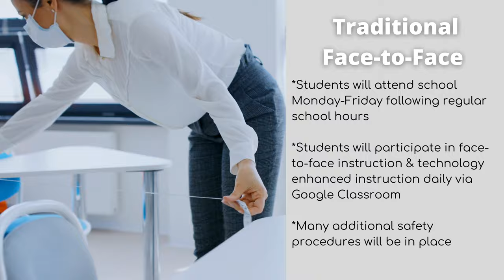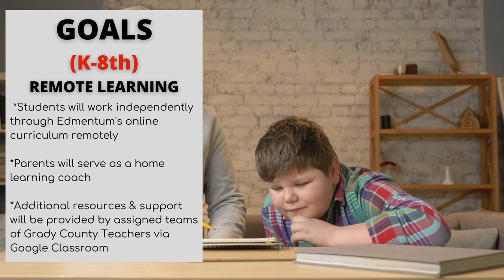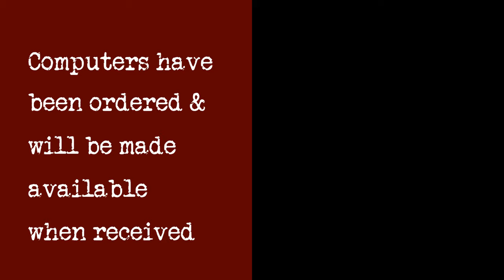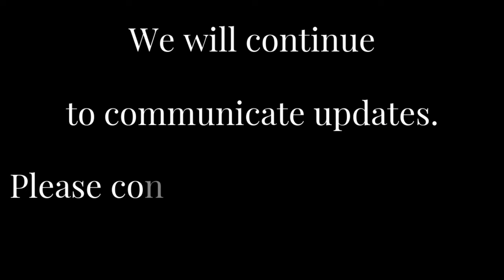Grady County Schools 2020-2021 Instructional Options